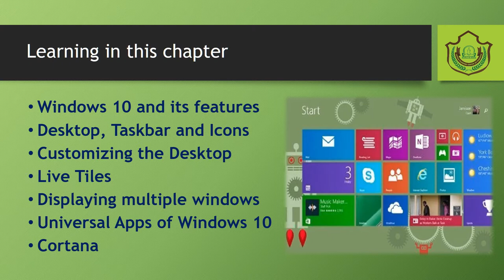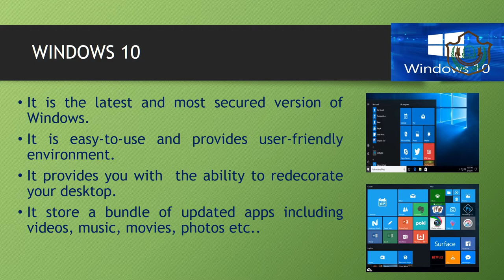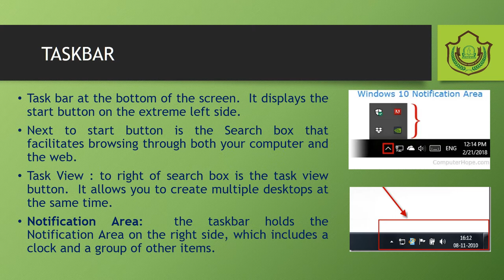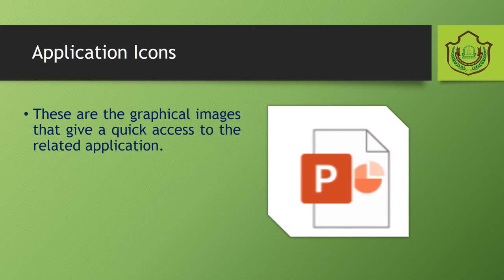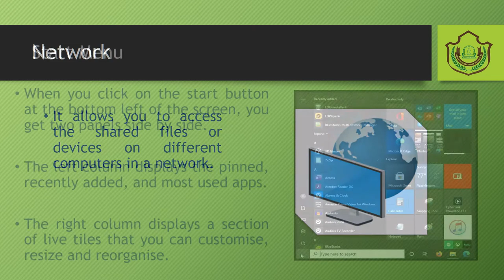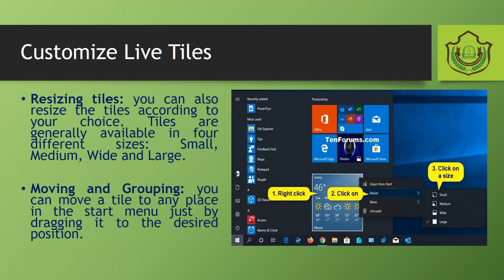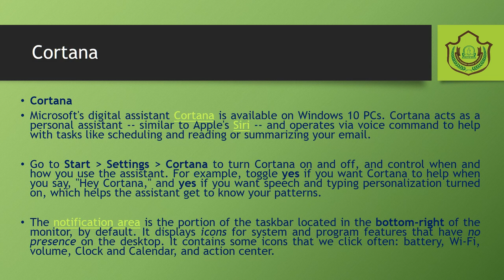Class-V_Ch-2_Understanding Windows 10